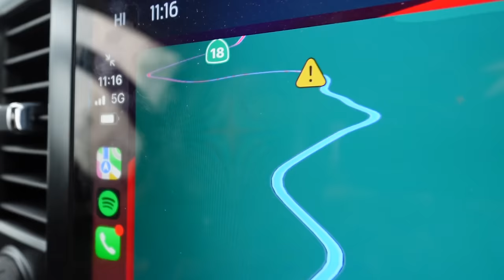My New Mountain Home + F250 Owner Review!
This is a little different change of pace, but Sabrina and I snuck away for Easter weekend for a getaway and brought you guys along l! Enjoy!